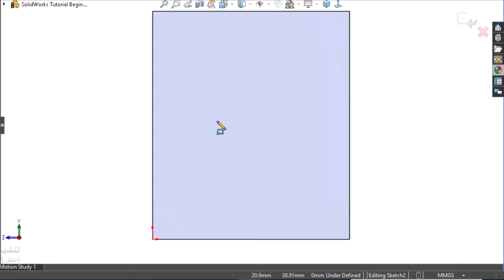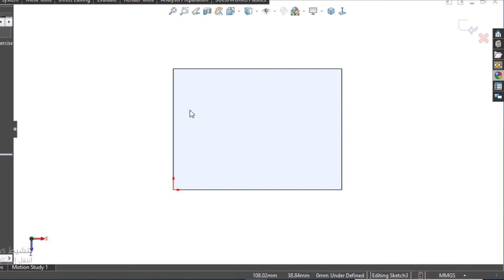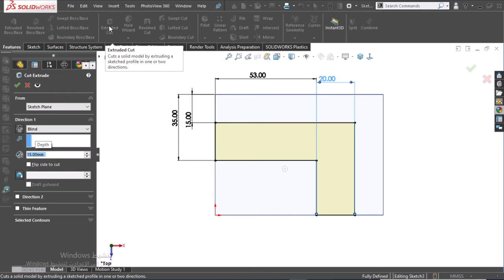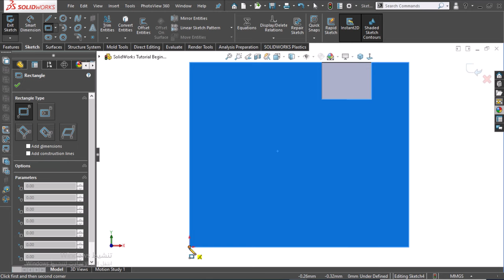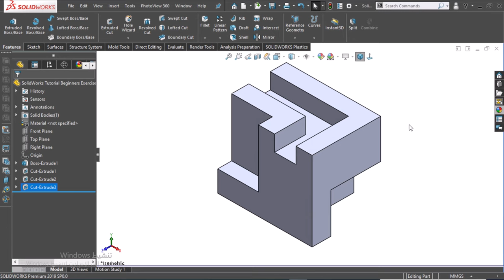SolidWorks Tutorial Beginners Exercise 36